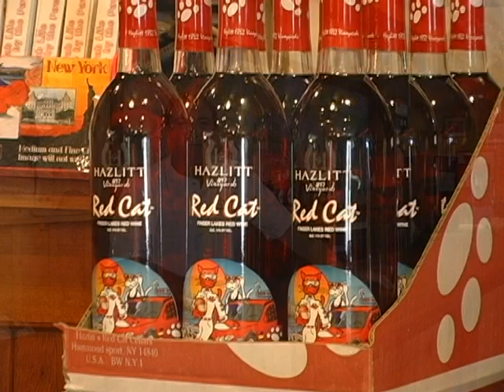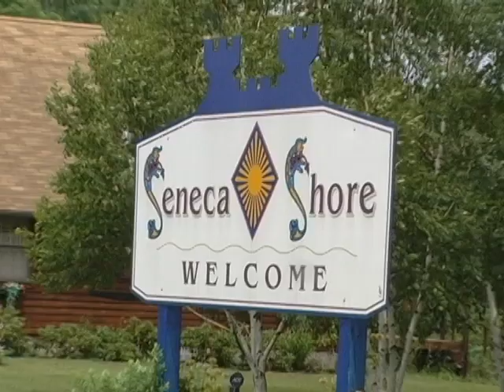Winemaker Interviews on Seneca Lake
The following 3 minute video, co-produced by Robert Cornelius (Chef William's son) features humorous, brief interviews with the following winemakers: Chris Stamp (Lakewood), John Martini (Anthony Road), Doug Hazlitt (Hazlitt) and David DeMarco (Seneca Shore). They aren't just great winemakers: they're pretty funny guys!